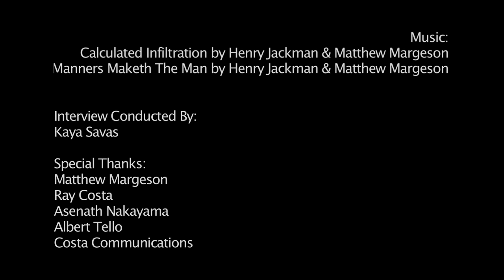Composer Interview: Matthew Margeson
Composer Matthew Margeson takes some time to talk about his fantastic new score to Kingsman: The Secret Service, which he co-composed with friend and collaborator Henry Jackman. Matt shares his path to film composing and reveals his love for Broadway and musicals, which was the source of his love for music. He got to realize his dream by doing additional orchestrating for the recent Disney adaptation of Into The Woods. We talk in-depth about collaboration, and how he found his path working as an assistant to high-profile composers including Henry Jackman. Matt talks about all the things you will learn being an additional composer, and how that evolved into a fantastic working relationship with Henry. We discuss Kingsman and everything the movie needed musically, including working on a stylized project with director Matthew Vaughn. Matt is a fantastic talent who has shown extreme versatility and a strong style very early in his career. His grasp on film music shines through his work, and it was a pleasure to chat with him about his process.

Interview Conducted By:
Kaya Savas

Special Thanks:
Matthew Margeson
Ray Costa
Asenath Nakayama
Albert Tello
Costa Communications